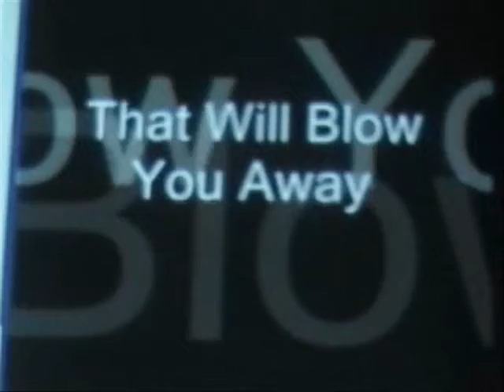Mr. Whitmer Full Trailer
The final trailer for mr. whitmer. the ending of the series coming here in october. Sorry for the poor quality, thats due to wmm being complicated.